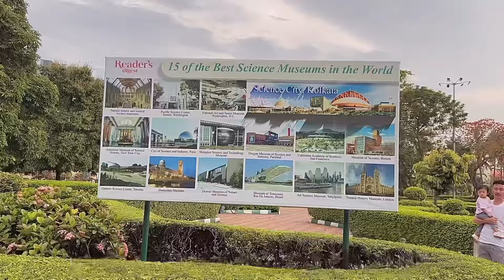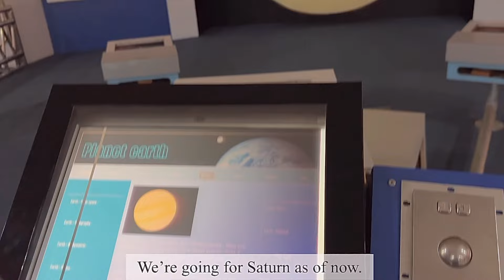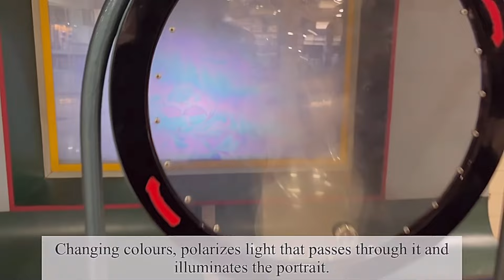A day in my life 🇮🇳| Cooking @kents350 recipe |Zara store Visit🛍️| Science City Kolkata